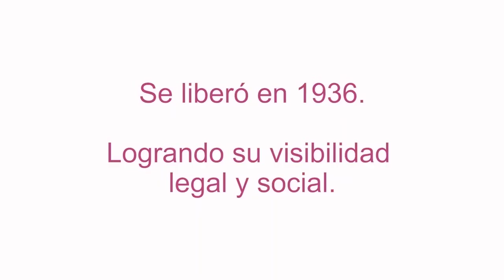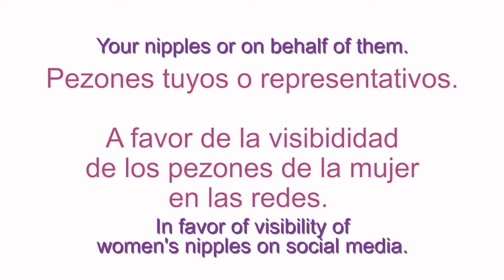"NPPOUT" - NIPPLES OUT - ACTION #14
SEGUNDA DÉCADA DEL SIGLO XXI.
NUESTRO PRESENTE EN LA ERA DIGITAL.
EL HOMBRE, TRAS VARIAS REVUELTAS LIBERÓ SUS PEZONES EN 1936.

HA LLEGADO EL MOMENTO PARA LA MUJER

"MIS PEZONES NO SON VIOLENTOS, LA VIOLENCIA ES OTRA COSA."
NATURALICEMOS LA VISIBILIDAD DE LOS PEZONES DE LA MUJER DE UNA VEZ.
"PORQUE LOS PEZONES... SON ESO, PEZONES."

¡ATENCIÓN!

A TODAS LAS DIVERSIDADES DE GÉNERO, OS INVITAMOS A
SUBIR POSTS DE PEZONES SIN CENSURA NI HASHTAGS.

(YA SEAN FOTOS PROPIAS O FIGURAS REPRESENTATIVAS DE PEZONES,
POR SI SÍ ESTÁS A FAVOR DE QUE LA MUJER PUEDA LIBERARLOS,
PERO PERSONALMENTE NO QUIERAS MOSTRARLOS.)

¿VAMOS A ESPERAR AL 2036 PARA QUE LA MUJER PUEDA
MOSTRAR SUS PEZONES CON LIBERTAD LEGAL Y SOCIAL?

"QUE UN PEZÓN NO SEA ALGO... PORNOGRÁFICO."
"LA BELLEZA ESTÁ EN LOS OJOS DEL QUE MIRA, LA PERVERSIÓN TAMBIÉN."
"TODOS LOS PEZONES TIENEN DERECHO A TOMAR EL SOL."
"INSISTO, NUNCA OLIGATORIAMENTE."

ESTE 8M DÍA INTERNACIONAL DE LA MUJER
"NO NOS MIRES, ÚNETE."

SECOND DECADE OF THE 21ST CENTURY.
OUR PRESENT IN THE DIGITAL ERA.
WOMEN'S NIPPLES ARE CURRENTLY CENSORED ON SOCIAL MEDIA.
MEN, AFTER SOME PROTESTS, FREED THEIR NIPPLES IN 1936.

THE TIME FOR WOMEN HAS COME

"MY NIPPLES ARE NOT VIOLENT, VIOLENCE IS A DIFFERENT THING."
LET'S NORMALISE THE VISIBILITY OF WOMEN'S NIPPLES NOW.
"BECAUSE NIPPLES... ARE THAT, NIPPLES. "

LISTEN UP!

WE'RE ASKING EVERYONE, FROM ALL GENDERS, TO POST PICTURES
OF THEIR NIPPLES ONLINE WITHOUT CERSORSHIP OR HASHTAGS.

(THESE CAN BE PICTURES OF YOUR OWN NIPPLES OR
OF OTHER INSPIRATIONAL PICTURES, IF YOU ARE IN FAVOR OF
LIBERATING WOMEN'S NIPPLES BUT DON'T WANT TO SHOW YOUR OWN.)

ARE WE REALLY GOING TO WAIT UNTIL 2036 FOR WOMEN TO BE
ABLE TO SHOW THEIR NIPPLES FREELY LEGALLY AND SOCIALLY?

"THAT A NIPPLE ISN'T SOMETHING... PORNOGRAPHIC."
"BEAUTY IS IN THE EYES OF THE BEHOLDER, BUT SO IS PERVERSION."
"EVERY NIPPLE HAS THE RIGHT TO SUN BATHE."
"I INSIST, NEVER BE FORCED TO DO IT."

THIS 8M INTERNATIONAL WOMEN'S DAY
"DON'T LOOK AT US, JOIN US."